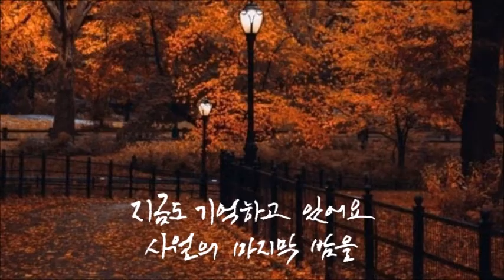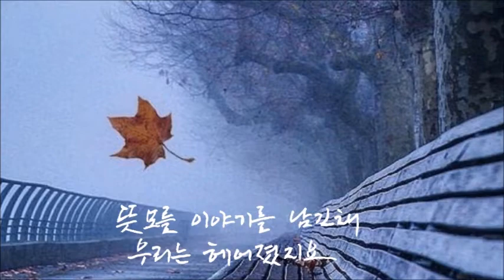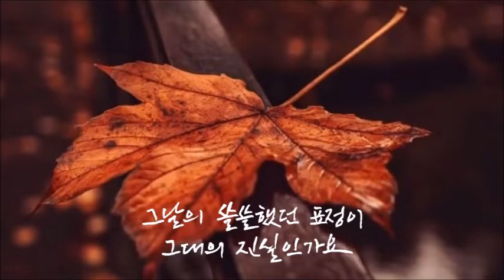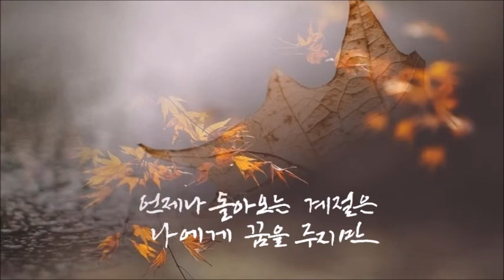잊혀진 계절[이용]-캘리킴[색소폰 및 캘리그라피]